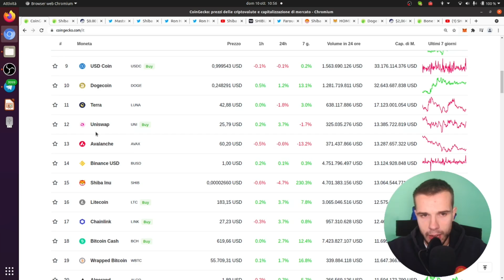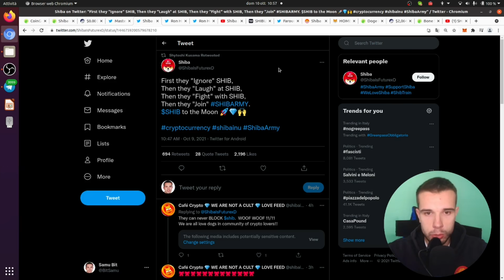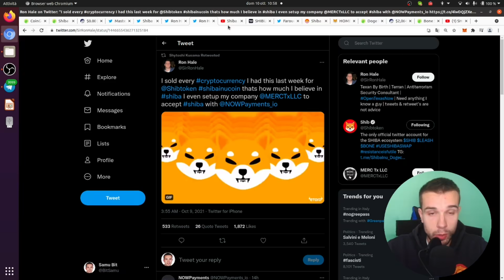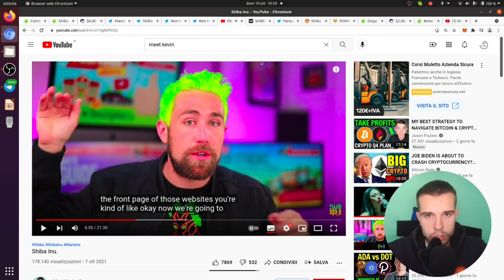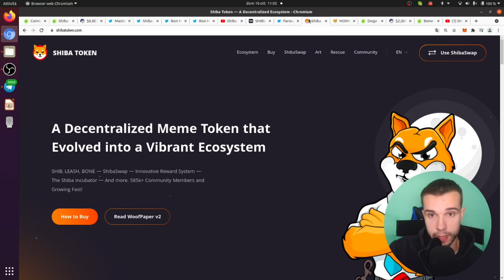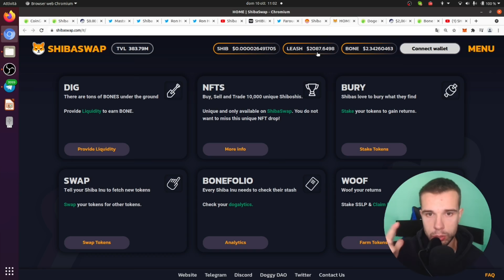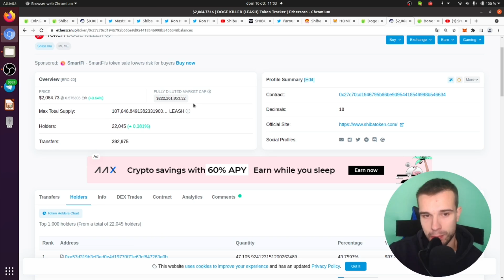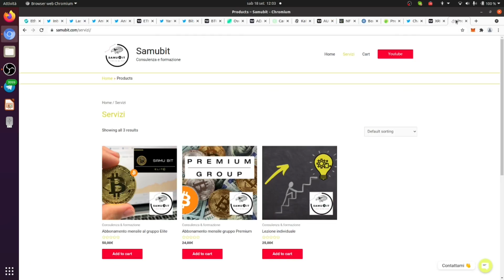SHIBA INU: DOGE COIN HA I GIORNI CONTANTI! ATTENZIONE A BONE E LEASH!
Crypto Social